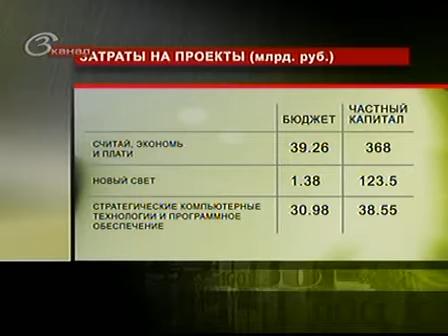Е.Бирюков в программе «Финансовый ликбез»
Исполнительный директор Фонда развития МГИМО в эфире 3 канала прокомментировал модернизацию российских технологий и ответил на вопрос, зачем нашей стране инновации. 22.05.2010